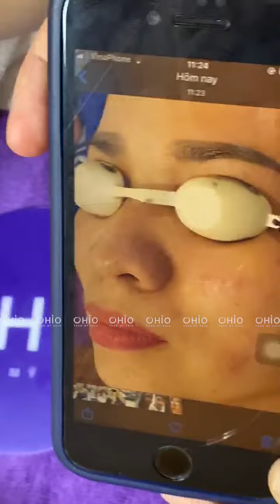Trị giãn mao mạch mũi sạch vĩnh viễn với Mercury LX 🧲🧲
Phòng khám chuyên khoa Da liễu Thẩm mỹ OHIO
🏬 208 Hoàng Ngân, Trung Hòa, Cầu Giấy, Hà Nội
🏢 138A Nguyễn Đình Chiểu, P Võ Thị Sáu, Quận 3, TP Hồ Chí Minh